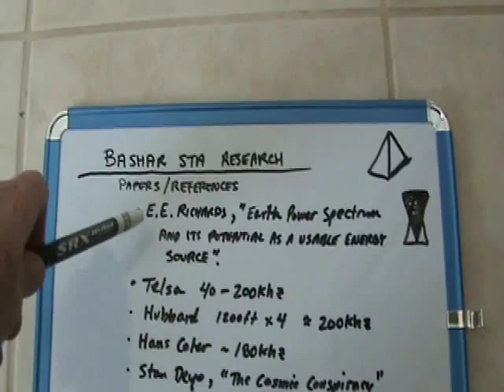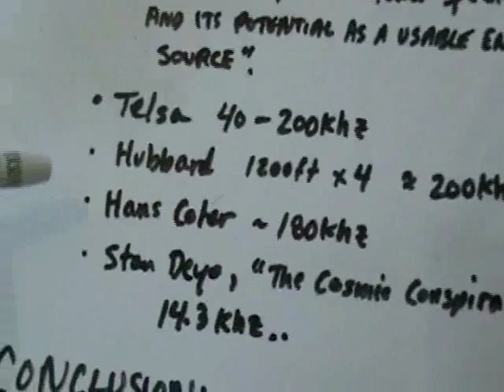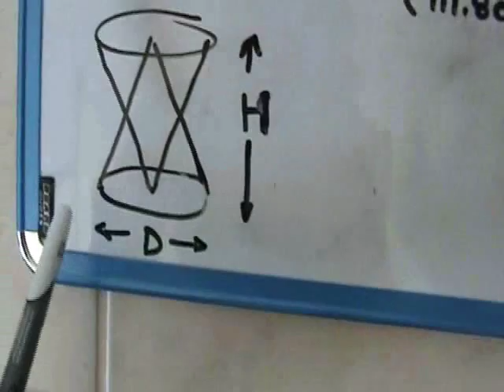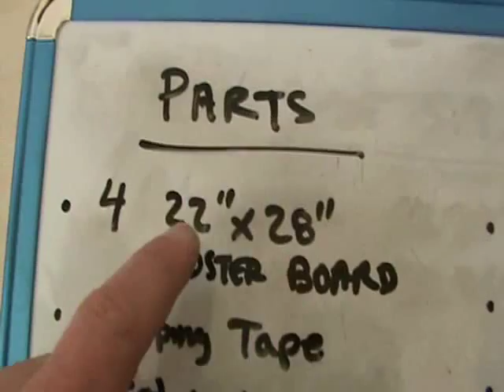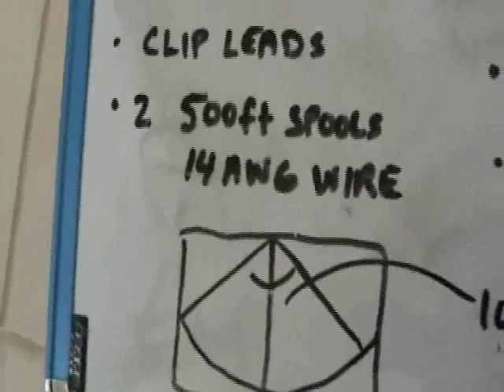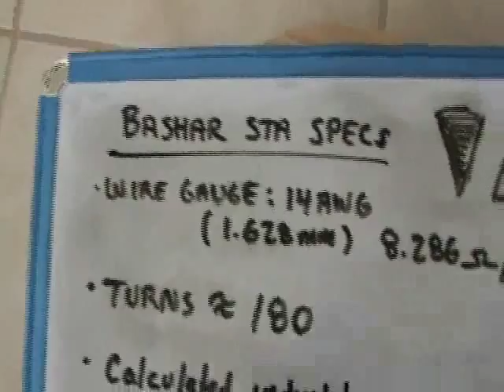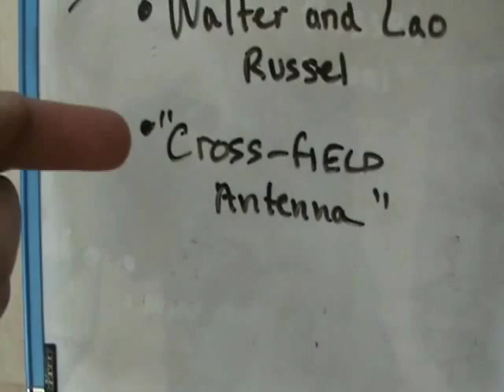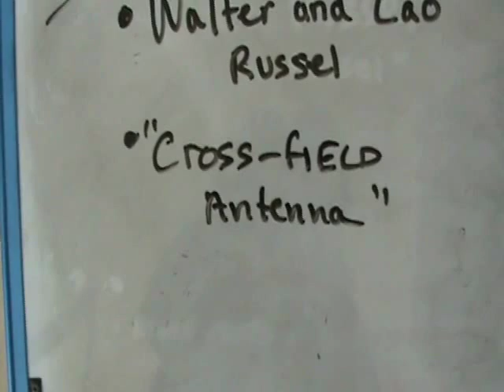Ep. 13: Bashar Free Energy Space-Time Antenna (Full Scale)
My research and the results so far have inspired me to build a full scale Bashar STA coil. This episode goes over some of the design specs for the coil I built this last week-end. I am looking forward to better understanding the magic that occurs with large inductance, high Q, and frequencies down in the VLF and LF part of the spectrum. I can really see now that this device intends to pick up energy between 14.3khz and 200khz if you closely wrap larger gauge wire. I found a paper that shows that lightning strikes around the world can't transmit above about 225khz or so. Most of their energy is at 80Khz. Solar events such as flares and sun storms, etc. are hitting the earth and inducing energy in this range. Therefore, if you are attempting to receive using an air-coil, you need a LARGE one. Measuring the coil's inductance shows that it is larger than the cone formula would predict -- but I admit my measuring method was crude and may be flawed in some way. I am excited that the inductance is so large at approx. 2.5mH per coil.